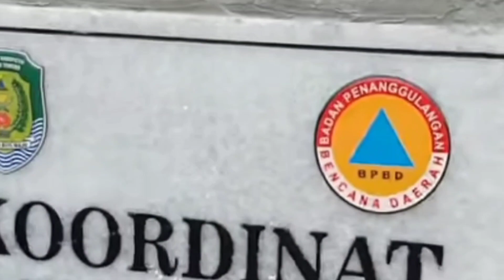Diduga Banyak Pelanggaran Pada Pembangunan Jembatan Paku Haji Bengkulu Tengah.